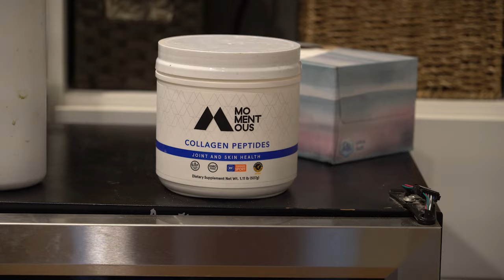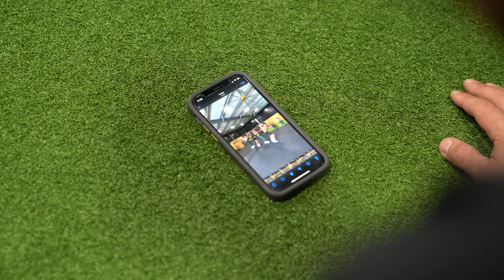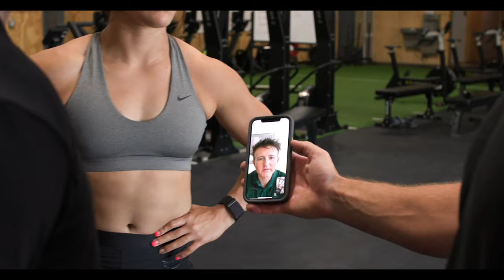Lauren Fisher - Final Training Before the 2022 CrossFit Games